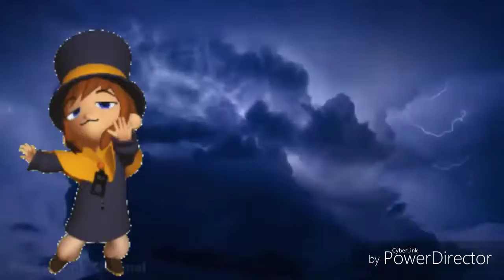Congratulations 3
0:57 CRISPY TOAST! (Yeah!) It's your big day! You did a great job!

The password is:

soap